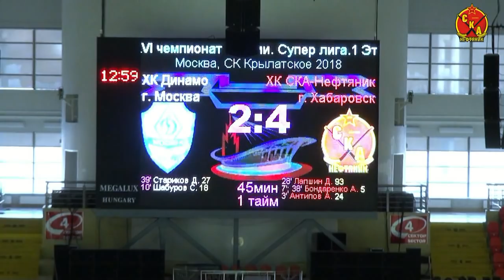Динамо - СКА - 3:5. Обзор матча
"Динамо" (Москва) - "СКА-нефтяник" - 3:5 (2:4)
 27 февраля 2018г. Москва. 12:15. СК "Крылатское". 210 зрителей. Чемпионат России. 1-й этап

 Голы: 0:1 (3 мин.) Антипов (Бефус), 0:2 (7) А. Бондаренко, 1:2 (10 мин.) Шабуров (Булатов), 1:3 (28) Лапшин (Ким), 1:4 (38) А. Бондаренко (Бефус), 2:4 (39) Стариков (Барбаков), 2:5 (64) М. Ишкельдин (Антипов), 3:5 (66) Булатов (Шабуров - свободный).

Нереализованный пенальти: Щеглов (Динамо) на 70-й мин. (вратарь).

 Вратари: Хвалько - Рысев. Угловые: 11 - 7. Штрафное время: 10 - 30. Гл. судья: Е. Тютюков (Горно-Алтайск).

"СКА-нефтяник": Рысев, Чижов, Грановский  (10 мин. штрафа), Ю. Бондаренко, Ивкин (20), Антипов, Бефус, Толстихин, М. Ишкельдин, А. Бондаренко, Рязанцев / Ничков, Потемин, Ким, Лапшин.

(с) Пресс-служба ХК "СКА-Нефтяник"